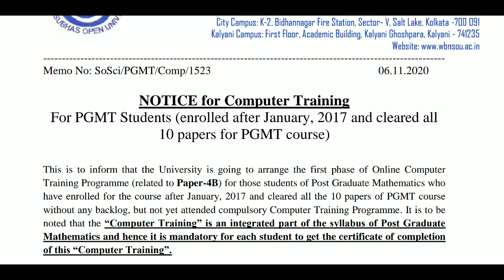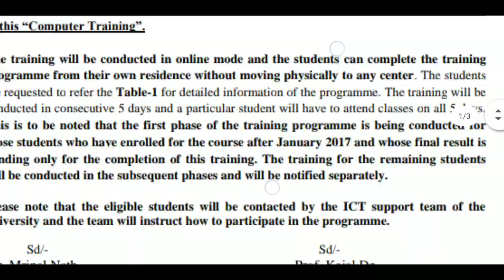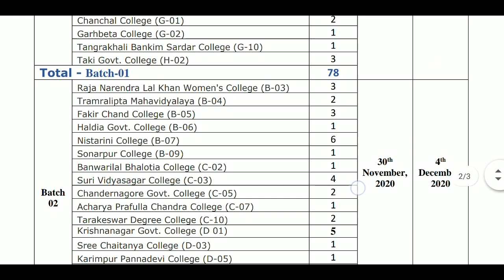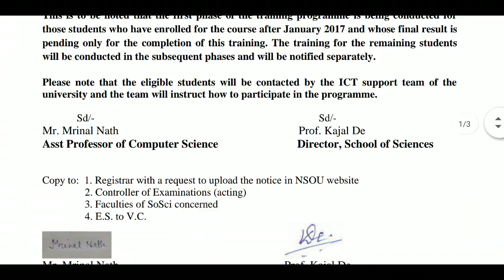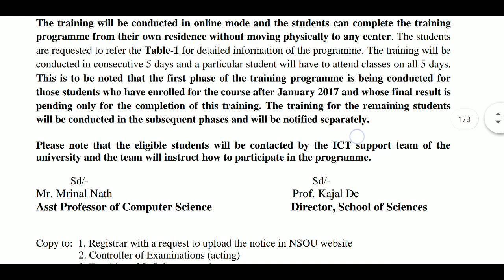PGMT Computer Training 2020 || NSOU PGMT Computer Training Schedule & Guidelines 🔥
👉 Notice for Computer Training for PGMT Students (enrolled after January, 2017 and cleared all 10 papers for PGMT course).

👉PC Mic
👉Mobile Mic
👉Mobile Tripod
👉Camera Tripod
👉Redmi Mobile
👉Realme Mobile